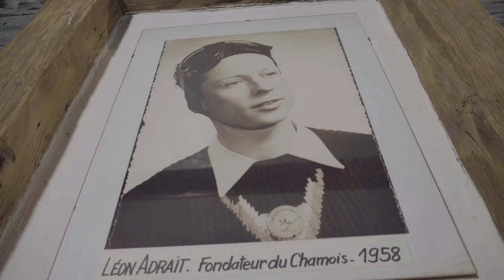# Comment ça va se passer ? - La chanson du Chamois - La Toussuire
Le Restaurant "Le Chamois" vous propose des spécialités montagnardes, Raclettes, Fondue Savoyarde. Service à L'ardoise en intérieur ou en terrasse face au pistes de ski de La Toussuire.

# Comment ça va se passer ? est un concept créé par James Adrait

Chorégraphie réalisée par Joséphine Rol